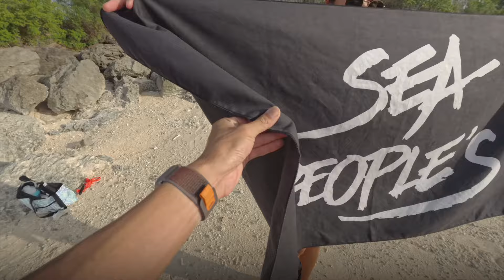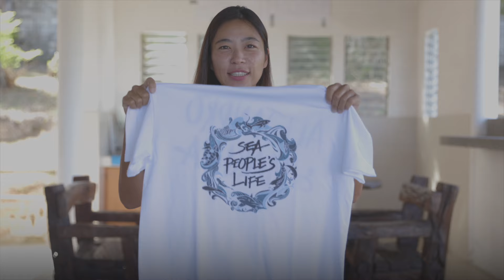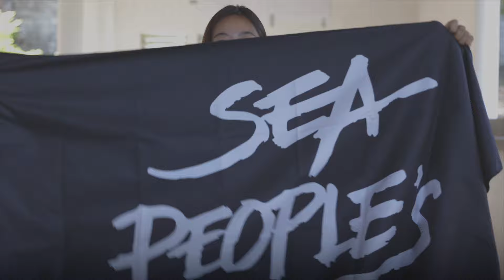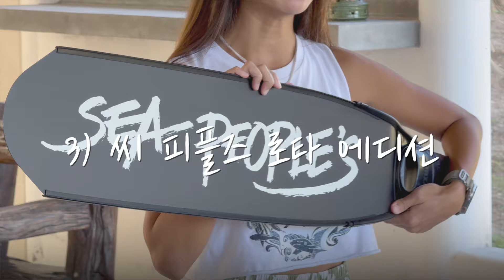알레마리나의 새로운 가족, 챔프! 그리고 야심차게 준비한 굳즈를 소개합니다!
여러분들께 들려드릴 중대한 소식이 있어요!
하나는 저희 알레한드로와 마리나에게 새로운 가족이 생겼다는 것!
이름은 챔프에요! 앞으로 우리와 함께 바다를 누비는 이 귀여운 강아지를 지켜봐주세요!
다음으로는 많은분들이 정말 오래 기다리셨던, 굳즈가 드디어 나왔습니다!